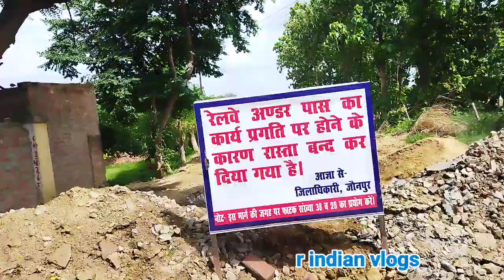जौनपुर जंक्शन जौनपुर सिटी रेलवे लाइन कार्य ! new line Nirman कार्य Jaunpur city Jaunpur Junction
जौनपुर जंक्शन जौनपुर सिटी रेलवे लाइन कार्य
new line Nirman कार्य Jaunpur city Jaunpur Junction